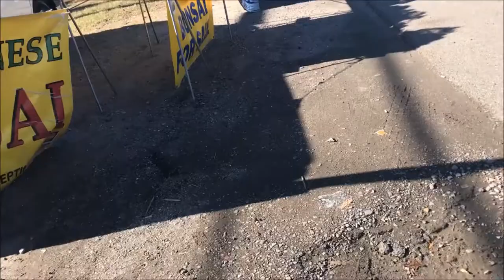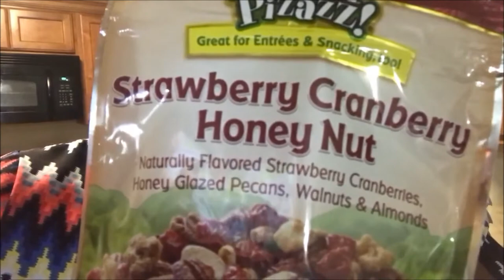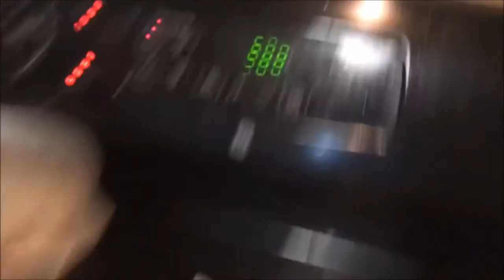BONSAI!!! - VLOGMAS Day 12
Welcome to the HouseOfHenry, come on in!

VLOGMAS Day 9 and Day 10

I breeze through Day 9 then move onto Day 10 like nothing happened (because nothing happened)

Shopping for bonsai, playing with the girls, and cooking dinner.  Please join us!